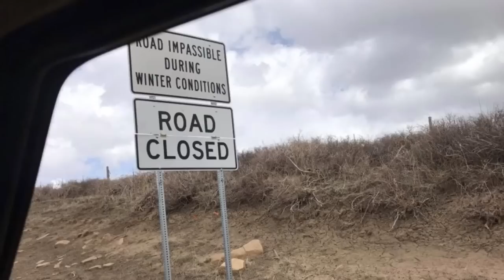LOCKED OUT!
It’s not fun to be locked out of your car.
Come along with us as we do a little job in Zion and help these nice ladies get back to their vacation.

Matt's Off Road Recovery shirts, hats, hoodies, keychains and stickers!

Matt’s rope of choice 30’. Yankum Ropes 7/8" Python

Ed’s Browning Hat

Shop tools!